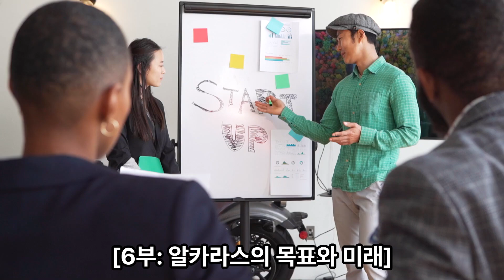테니스 왕좌 알카라스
메이져 테니스 대회 우승자